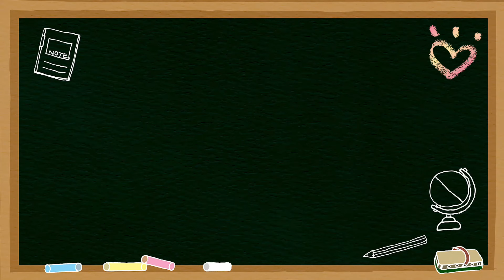11.16출근 하는 오둥이 아름 다운 우리 나라 강산 역시 출근1등 강산 호스몬 침대 1등으로 강산이가…올라간..그렇지만 다들 아래에..ㅋㅋ(에버랜드 타이거밸리 한국호랑이)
오늘도 앞으로 처음 나온 건 강산이니  일단 1등
신기한 게 오둥이들 나오면 엄마 주변에서 안 나간다 그 주변만 빙빙  엄마가 앞으로 가면 다 뛰어가는 오둥이들… 엄마랑도 놀고 형제자매 남매 등등 가족이 많아서인지  서로 서로 노는… 편집하면서 호스몬 침대 출근하자마자 올라가던  강산이…완전 내가 뿌듯했다..
전에는 무서워서 못 올라가더니ㅋㅋㅋ
그나저나 볼 때마다  오둥이들 커져만 간다
만양 신기하다^^